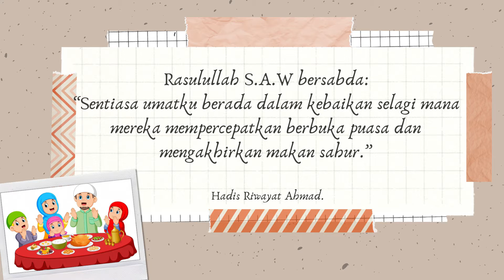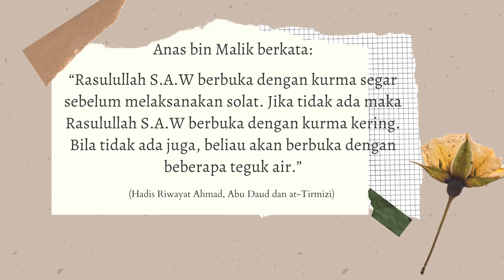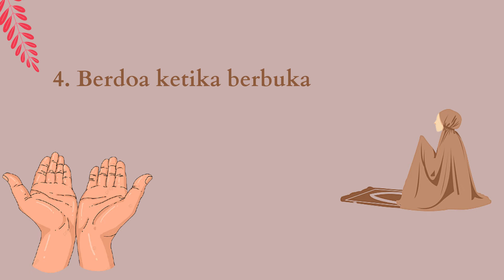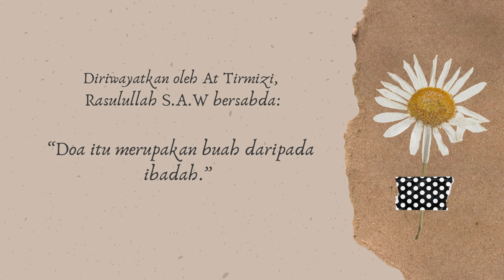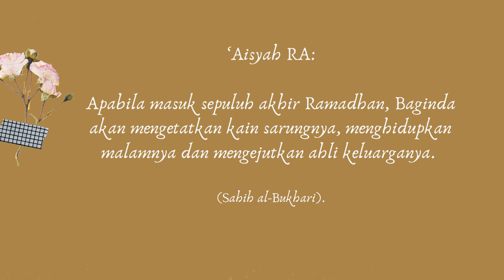SEGMEN || IKUTI SUNNAH NABI | DJ WAWA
Di bulan mulia ini, sama-samalah kita memperbanyakkan amal ibadah kepada Allah SWT. Moga-moga Ramadhan kali ini, bukan Ramadhan terakhir untuk kita nikmati.

Jutaan terima kasih kepada UniutamaFM.

NOR ARWA BINTI ARIFFAIN - 273620